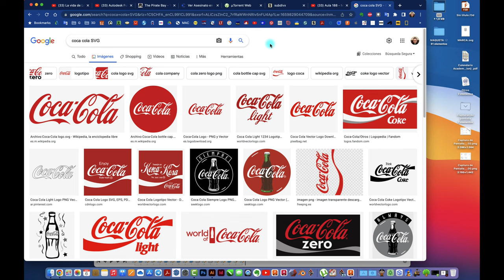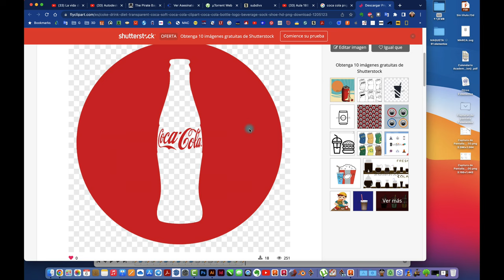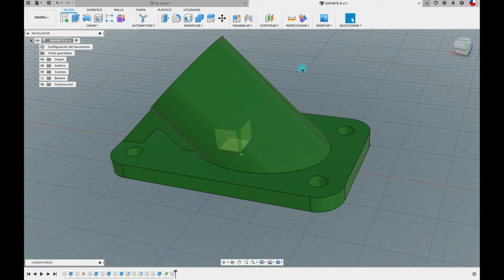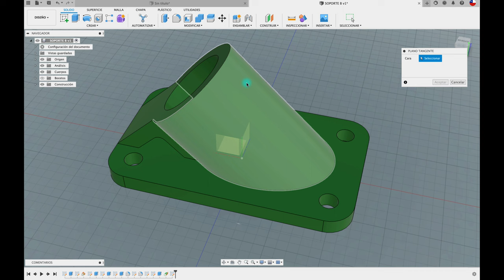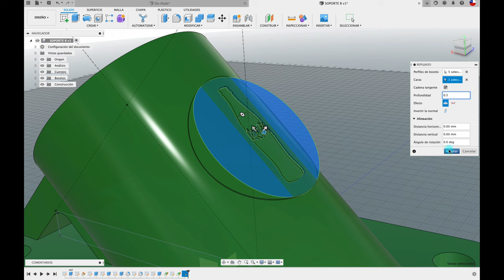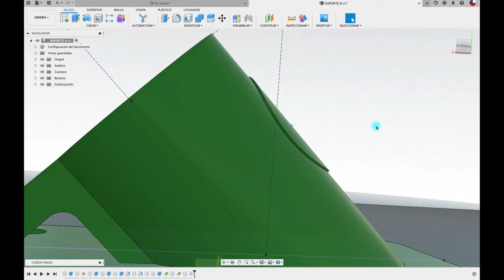Fusion 360 para principiantes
Hola, acá les enseño a colocar una marca en superficies curvas o planas.
Saludos
Link para superficies planas, que en realidad es lo mismo: